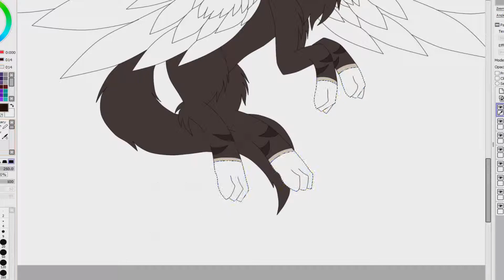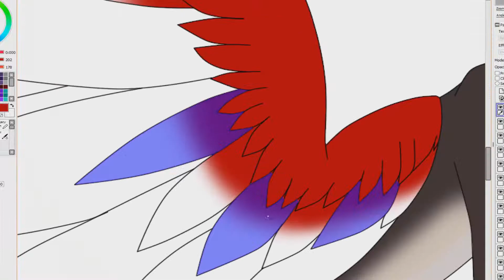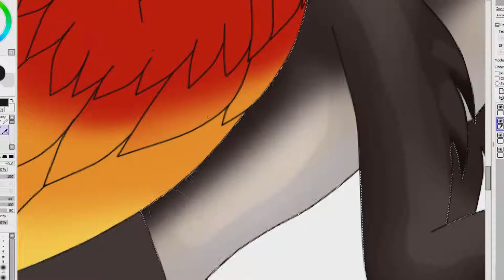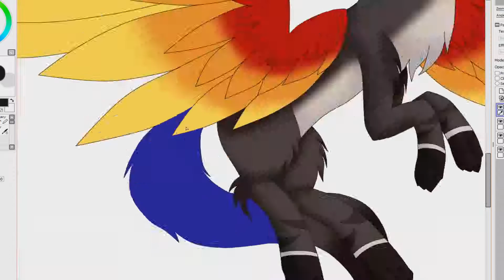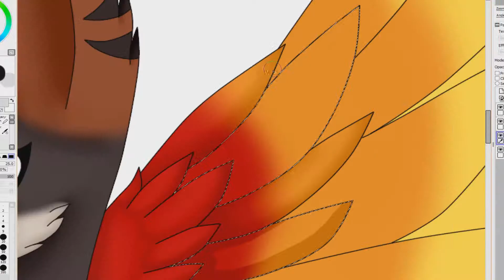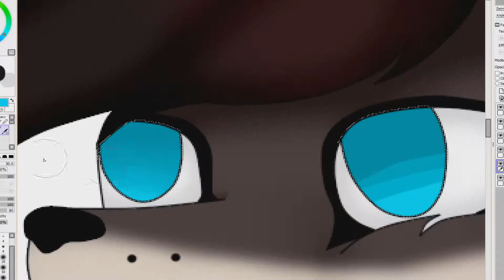Mystery :Furry OC Speedpaint: